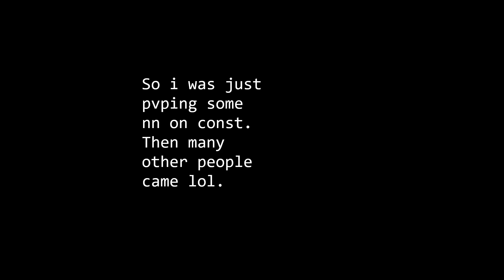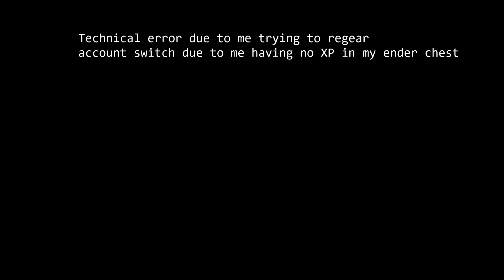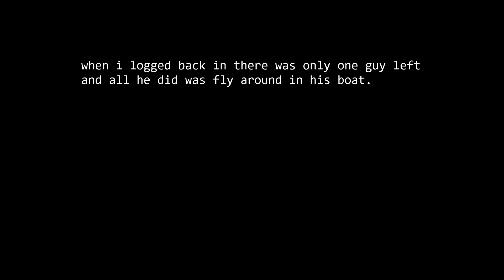Constantiam.net 10v1 anarchy server crystalpvp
so constantiam.net pvp lol ez
10v1 constantiam crystalpvp.
anarchy crystalpvp
2b2t dupe
constantiam dupe oldfag dupe dupe 2b2t minecraft anarchy pvp
b0ba block
vote for Kunghugge and Kami 2021 constantiam presidents.